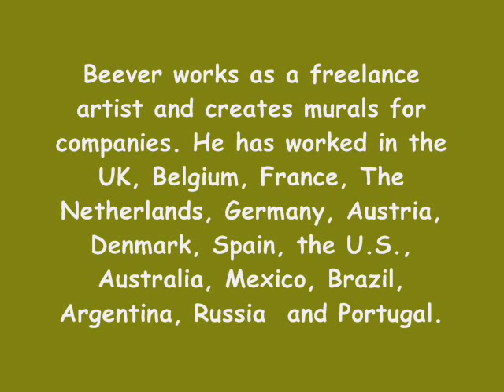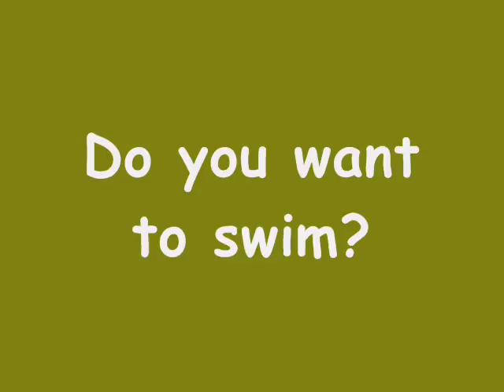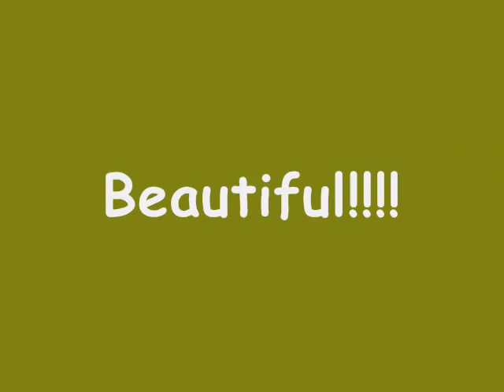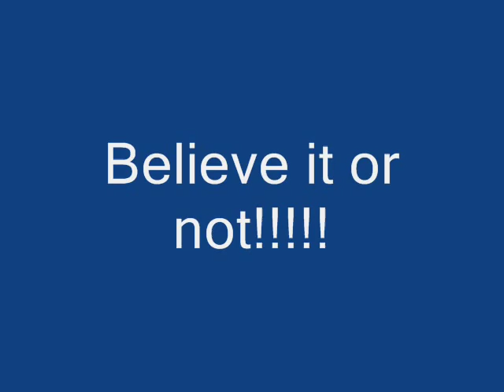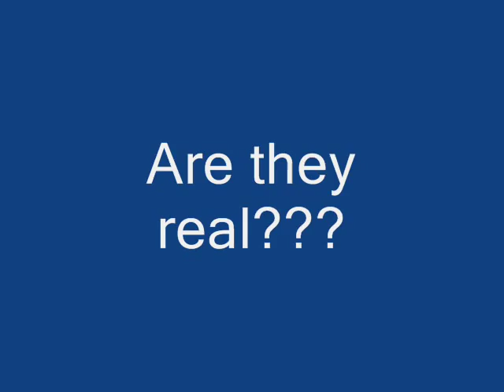Julian Beever.wmv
Video about Julian Beever Great Artist